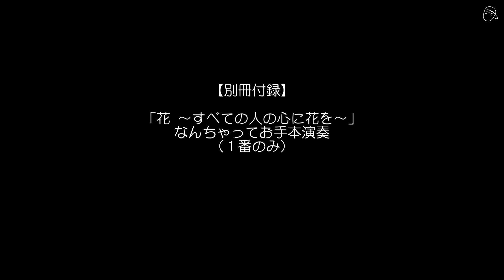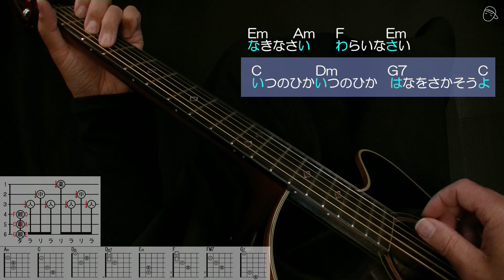【別冊付録】『花～すべての人の心に花を』なんちゃってお手本演奏#ギター#弾き方#アコギ#弾き語り#初心者＃入門#ニューミュージック#ステイホーム#趣味#定年#昭和レトロ#おすすめ#喜納昌吉#認知症予防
☆バレー(セーハ)コードを使わないアレンジ＆見やすいオール自分目線動画でスイスイ上達！